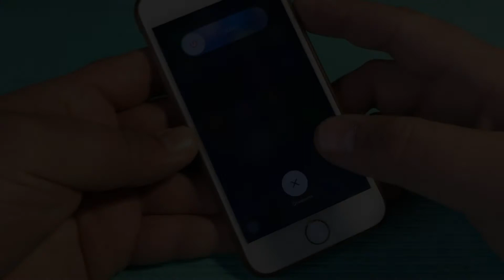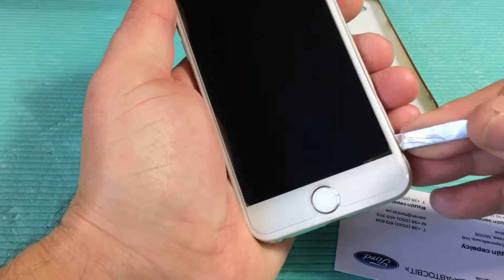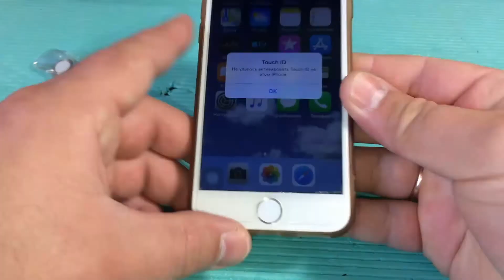📱 Apple iPhone 6 замена кнопки Домой Home Button Replacement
Приветствую! В этом видео:

00:00 - как снять модуль iPhone 6
02:22 - замена кнопки домой iPhone 6
04:07 - как собрать iPhone 6